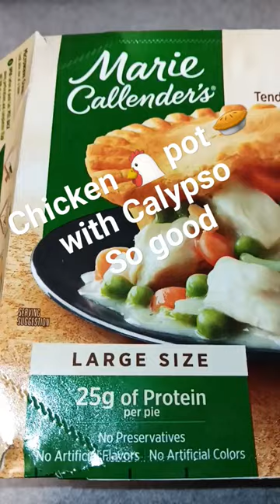Marie Callender's 🐔 pot pie 🥧 with a Calypso drink ,eating lunch at work.